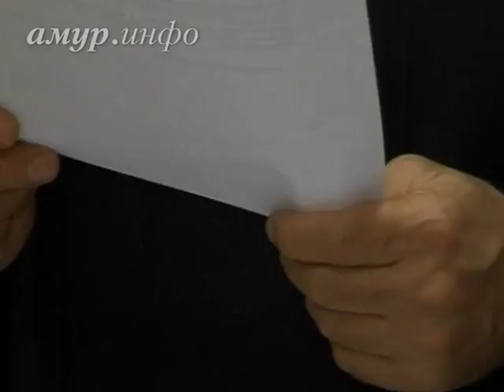Леониду Короткову вынесен оправдательный ...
Обвинение будет его обжаловать Ссылка на сайт / Видео предоставлено ТК "Альфа канал"